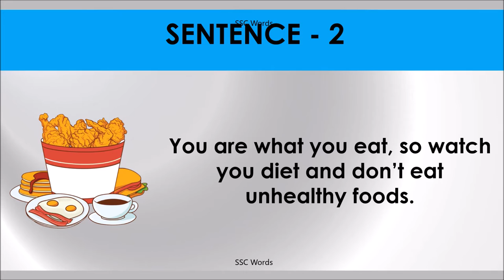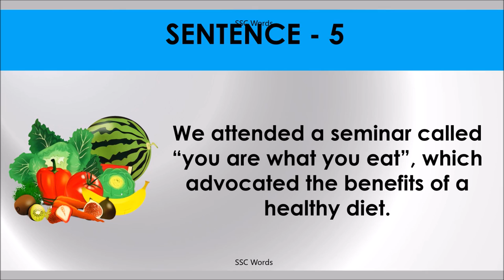YOU ARE WHAT YOU EAT Idiom 898 # Meaning and five sentences # SSC Words